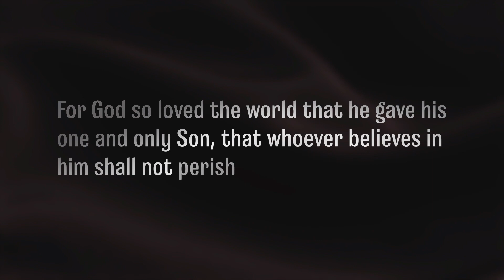Maundy Thursday Message 2023